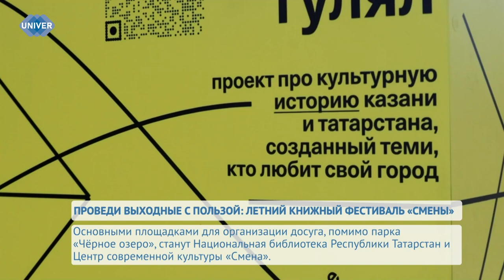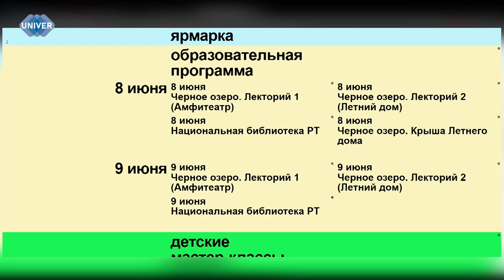ПРОВЕДИ ВЫХОДНЫЕ С ПОЛЬЗОЙ: ЛЕТНИЙ КНИЖНЫЙ ФЕСТИВАЛЬ «СМЕНЫ»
Совсем скоро стартует уже 11 по счету Летний книжный фестиваль «Смены». Традиционно это мероприятие собирает тысячи казанцев и гостей республики. Событие, успевшее стать одним из главных летних праздников, проходит на нескольких площадках. И этот год не исключение. Так что же нас ждёт?